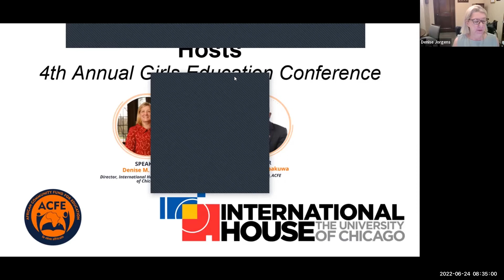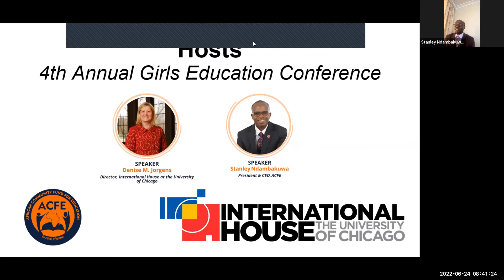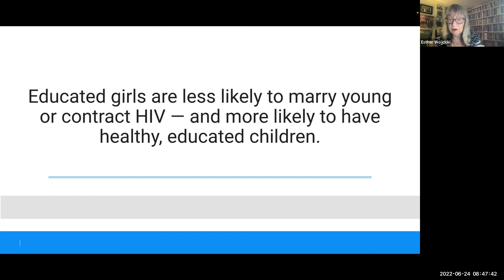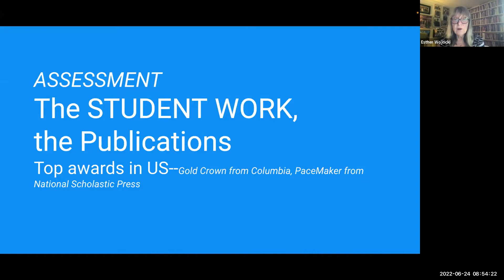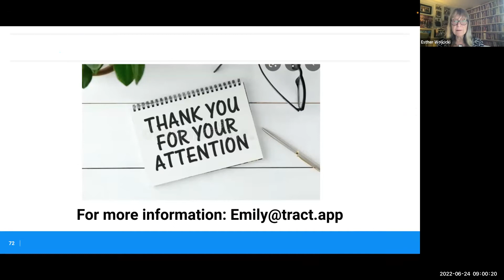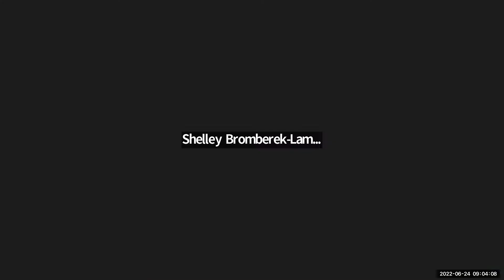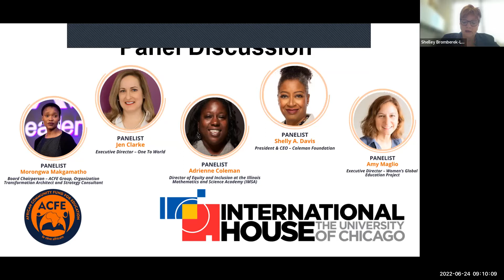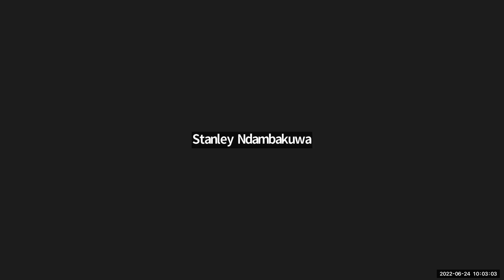4th Annual Girls Education Conference: Girls in a Digital World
On Friday, June 24, 2022, International House partnered with the African Community Fund for Education for the 4th Annual Girls Education Conference. For this summit, speakers discussed the hindrances of remote learning for girls, the current status of e-learning for girls without tech, COVID-19, remote education and access to technology, and the technological infrastructure needed to advance girls education globally.

The 4th Annual Girls Education Conference: Girls Education in a Digital World was a summit designed for attendees to learn from and contribute to a discussion on early learning innovation, expanding youth educational experiences, the importance of mentorship, and the economic impact of investing in girls’ education.